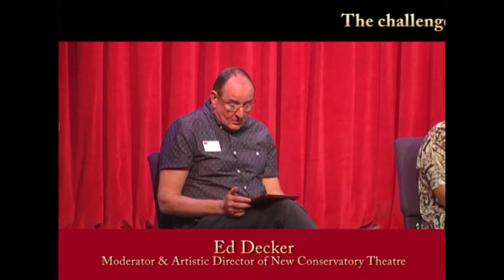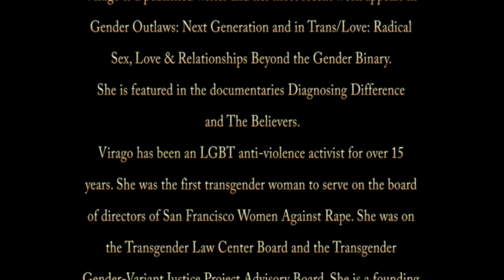Horizons - Our Stories of Resistance and Healing - Shawna Virago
July 10, 2018 New Conservatory Theatre
Q Series 2018

Queer Art: Our Stories of Resistance and Healing
Queer Art has always told a deep narrative of our LGBTQ community. Throughout modern history it has told intricate tales of our struggles, our resistance, and our healing. Today, queer art and artists play a prominent role in our larger culture but in the process, has it lost its identity? At our free Q Series event, our distinguished panelists will be discussing how queer art fuels the resistance and whether, by taking up space in nontraditional areas, it still yields the same effects that it has in the past?

Shawna Virago, Artistic Director of San Francisco Transgender Film Festival‎

Virago has been the San Francisco Transgender Film Festival’s Artistic Director since 2003, selecting the films and videos, organizing fundraising, coordinating production staff and volunteers and overseeing publicity. Virago’s own original films have screened at festivals throughout the world including Frameline (San Francisco); OutFest (Los Angeles); New Fest (NYC); Netherlands Film Festival; London Transgender Film Festival; MIX Fest (NYC); Toronto Transgender Film Festival. Virago is a published writer and her most recent work appears in Gender Outlaws: Next Generation and in Trans/Love: Radical Sex, Love & Relationships Beyond the Gender Binary. She is featured in the documentaries Diagnosing Difference and The Believers.

Virago has been an LGBT anti-violence activist for over 15 years. She was the first transgender woman to serve on the board of directors of San Francisco Women Against Rape. She was on the Transgender Law Center Board and the Transgender Gender-Variant Justice Project Advisory Board. She is a founding member of TransAction, a pioneering police accountability group and for 13 years was the Domestic Violence Program Director at Community United Against Violence. She is the first transgender woman ever chosen to be a San Francisco Pride Grand Marshal and served on San Francisco’s pioneering Transgender Human Rights Task Force.